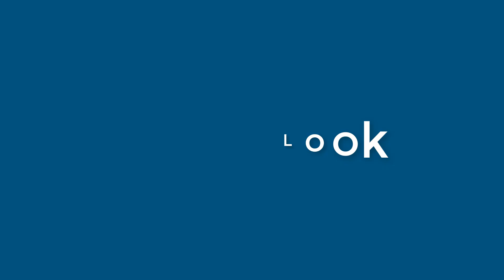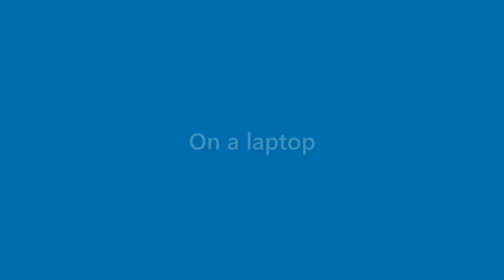Sammy Carpenter - appearance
Name Look - Sammy Carpenter - appearance. In this video we present "Sammy Carpenter" name look and feel in various scenarios.
This video will cover:
How does "Sammy Carpenter" look as a personal letterhead?
How does "Sammy Carpenter" look on a business card?
How does "Sammy Carpenter" look on a computer/laptop screen?
How does "Sammy Carpenter" look with different background colors?
How does "Sammy Carpenter" look with various fonts?